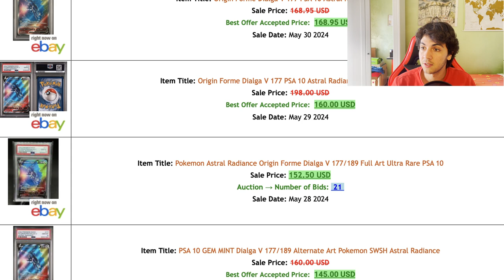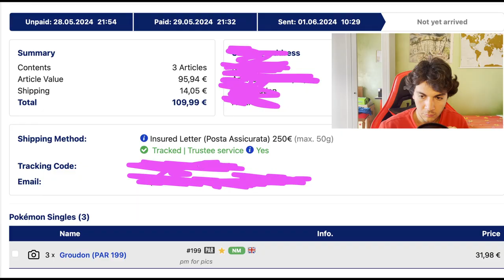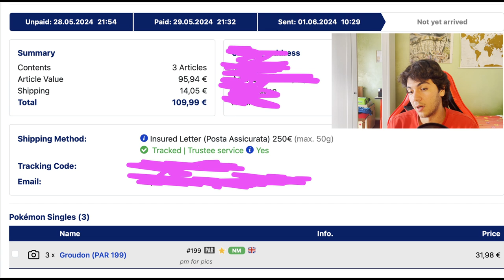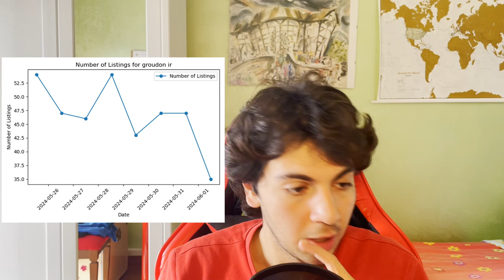Pokemon Investing: Mail Day & Sales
Taking a look at some recent card that came in the mail, as well as showing you guys what I just sold and what I am planning on buying.